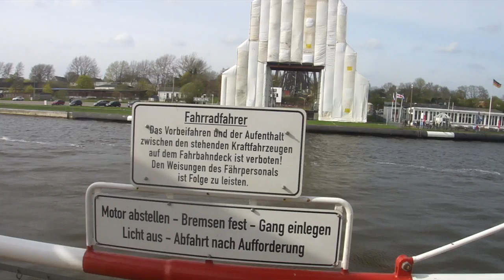am Nord-Ostsee Kanal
Nord-Ostsee-Kanal